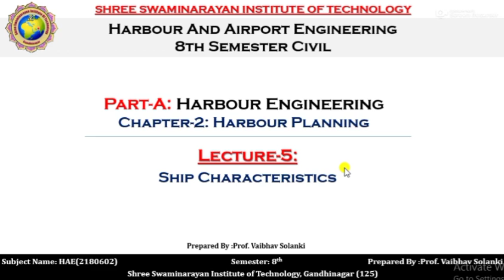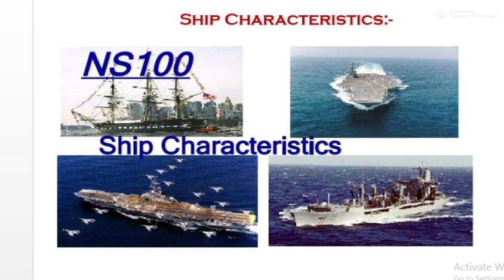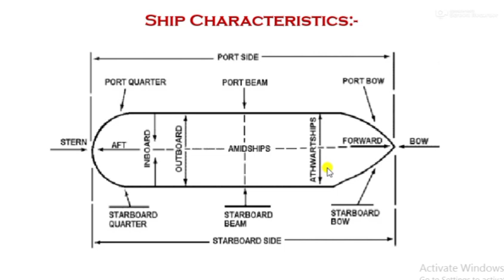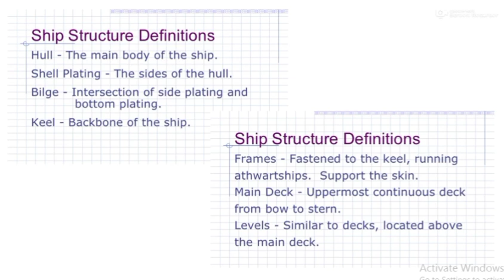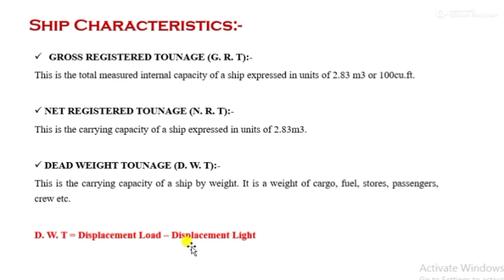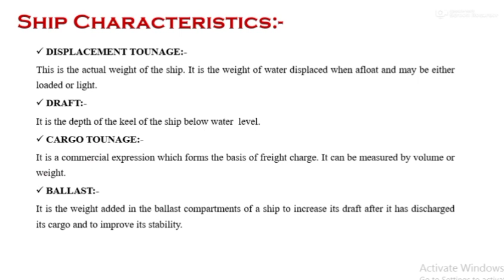HAE PART A L5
PART-A: Harbor planning
Lecture-5: ship characteristics